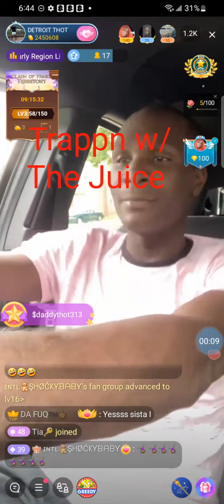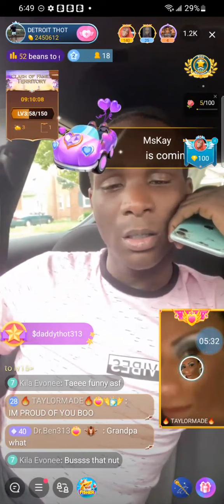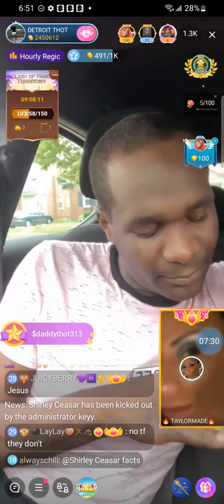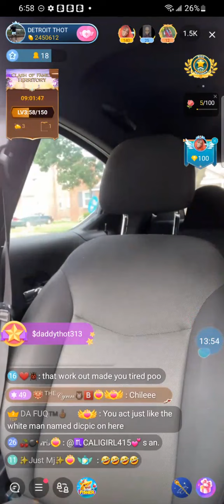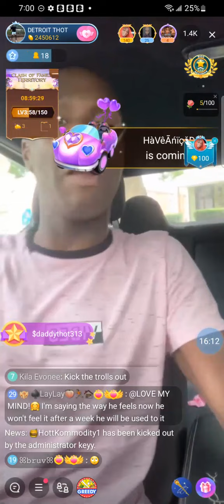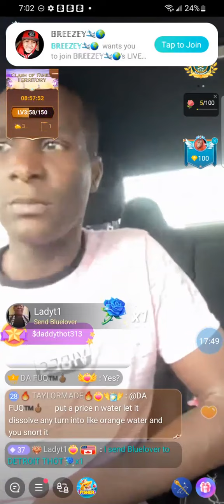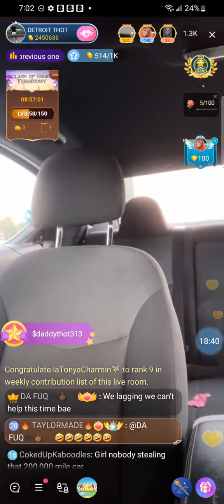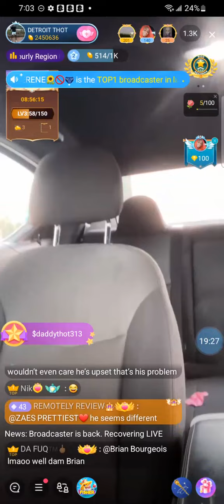DETROITTHOT HOT BOX